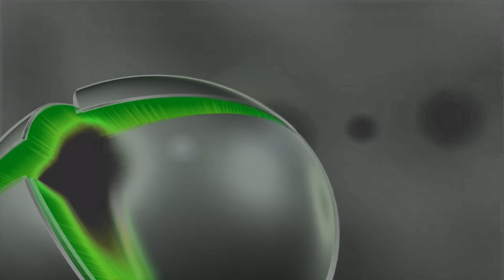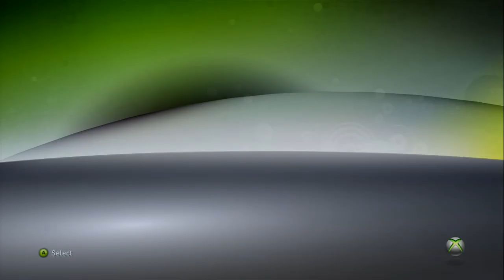(REQUESTED) Original Xbox 360 Startup Effects (lnspired By Preview 2 Effects)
Requested by: @hattan131